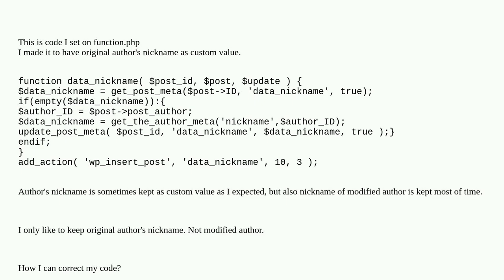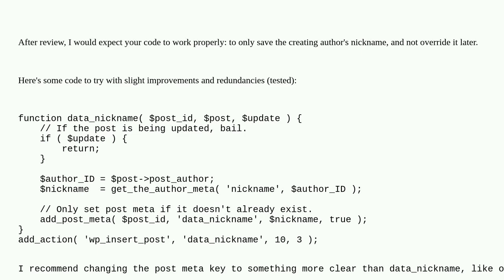Wordpress: Getting author's nickname as meta value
Getting author's nickname as meta value

A special thanks goes out to the community

  wp-insert-post post-meta